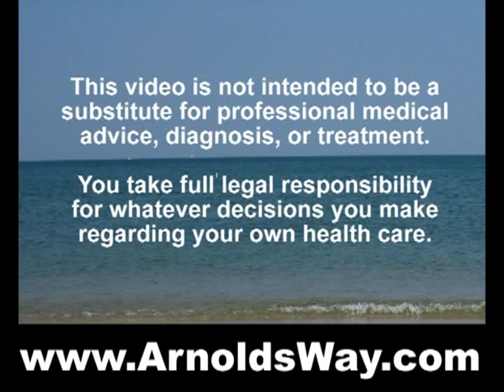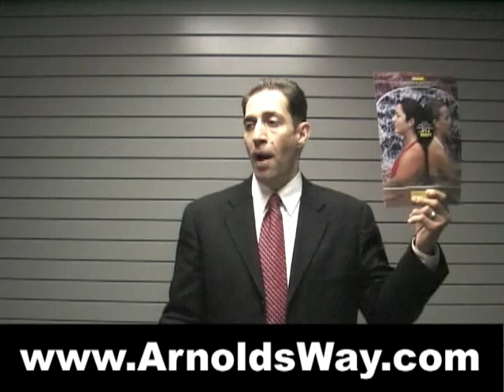"The Formula For Health" (PART 8 of 9) Lecture by Paul Nison